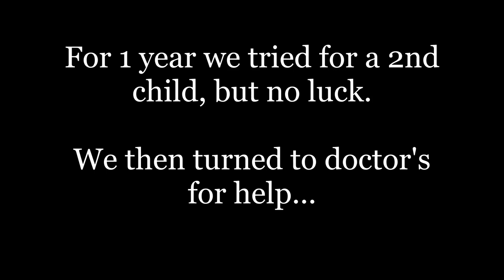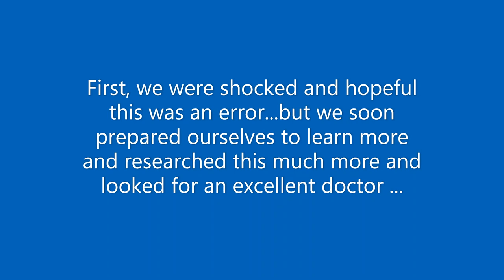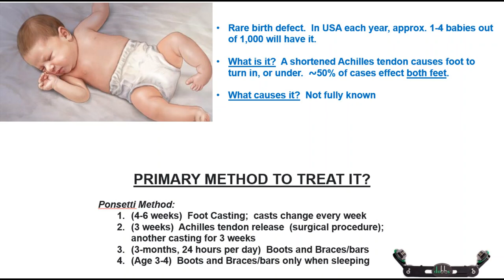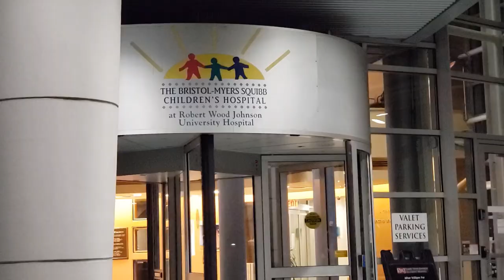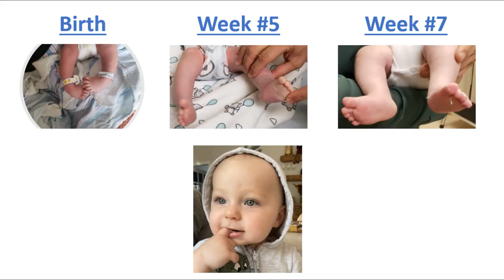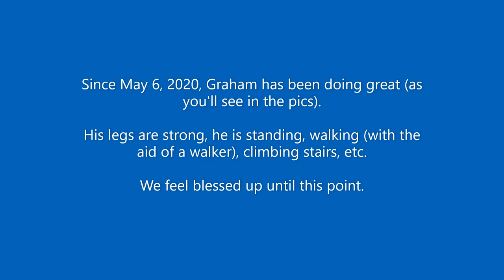Grahams Clubfoot Journey - Birth to Age 1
On Nov 19, 2020, our 2nd child Graham was born with a birth defect called:  CLUBFOOT.

We initially learned of this situation at his 20 week ultrasound and no parent ever wants to hear their child may be born with a birth defect.

So, we started doing research and you can imagine what we found on the Internet.  Scary stuff.

We found an experienced Doctor in NJ, we went in for a consultation to meet him and the rest is history.  Having the right Doctor is everything.

We put this video together in the hopes to share our journey & experience so far, and to also allow other parents to learn more about this.  We have simply learned that with:  the right attitude, early intervention, the right Doctor, patience and faith in God...that everything will be OK.